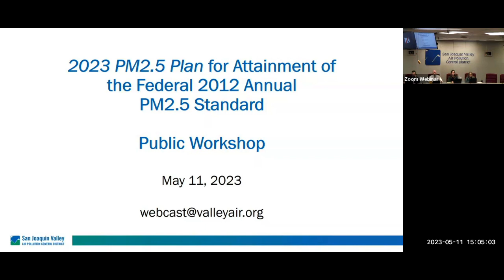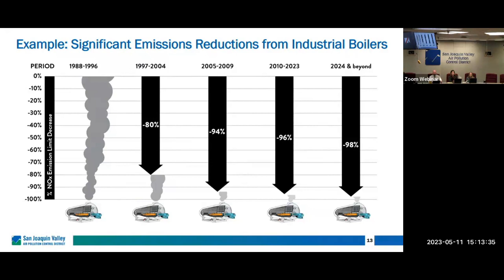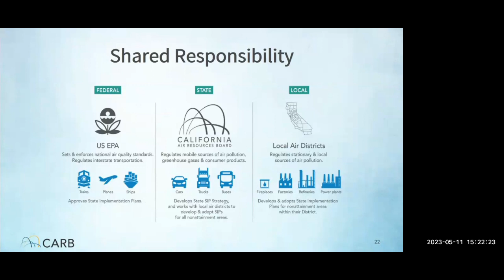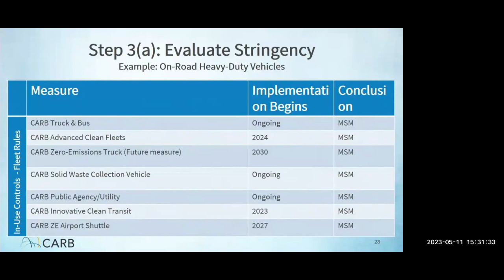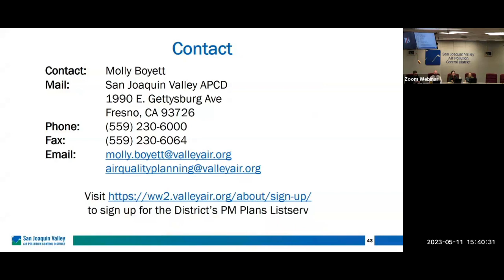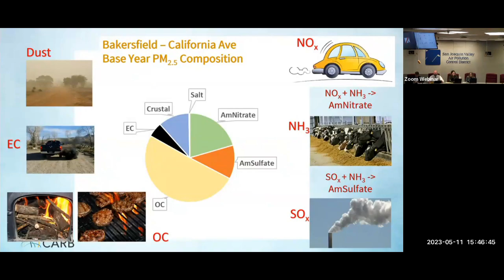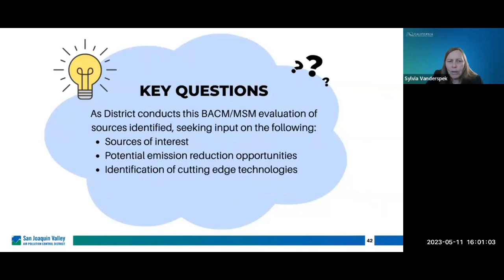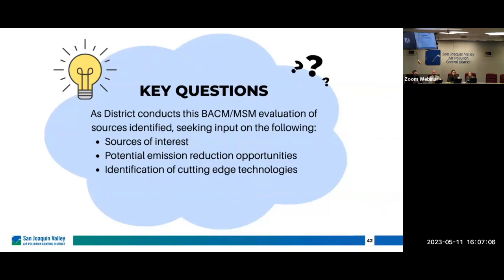Public Workshop | 2023 Plan for the 2012 PM2.5 Standard